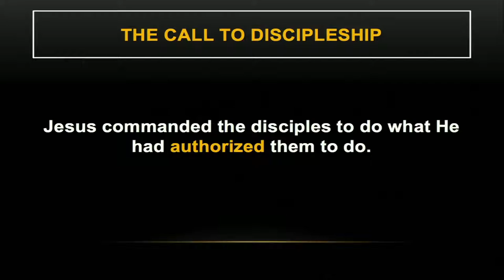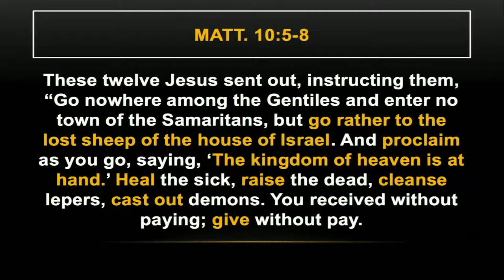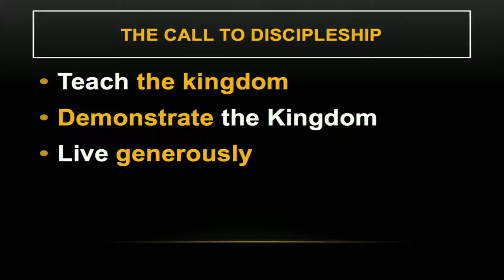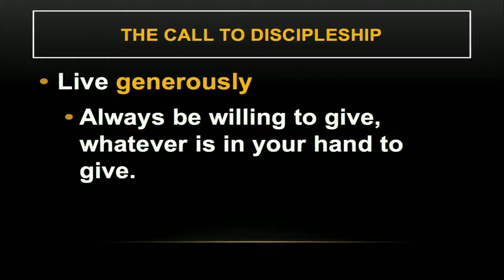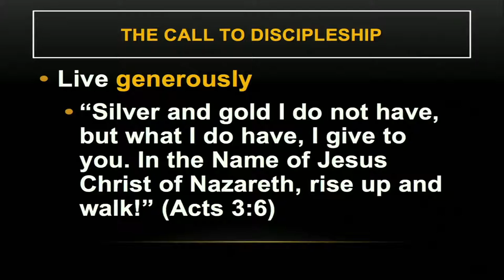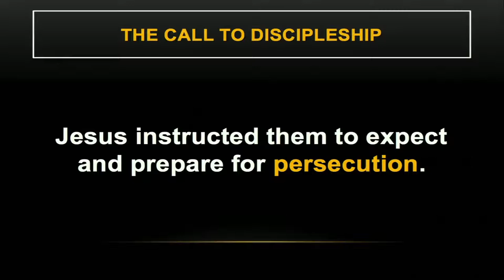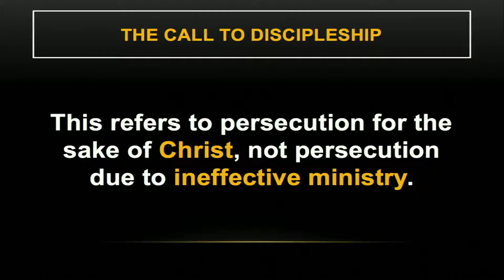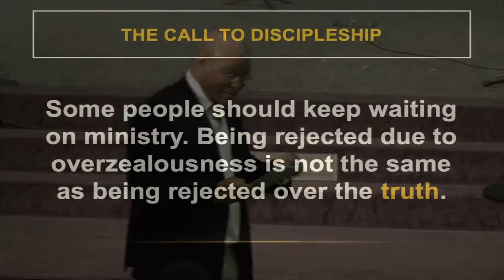The Call To Discipleship pt 2